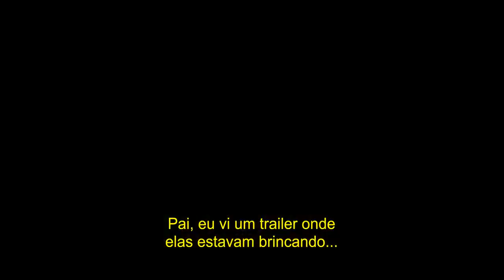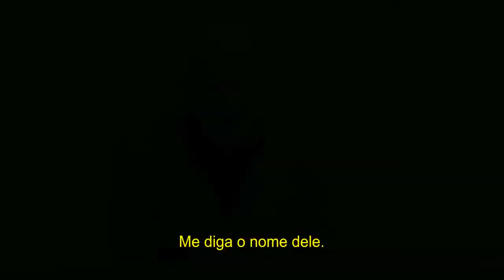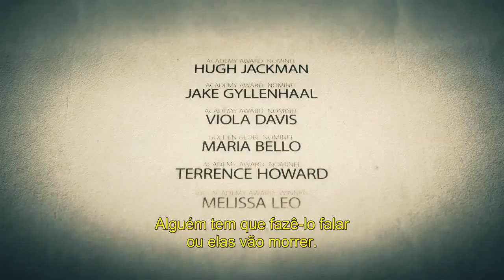Prisoners (2013) - Trailer 2 Legendado [HD]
Sinopse: Em Boston, um pai de família deve lidar com o desaparecimento de sua filha e de um amigo dela. Quando suspeita que o detetive encarregado das buscas já desistiu de procurar pelo culpado, este pai desesperado começa a desconfiar de todas as pessoas ao redor. Fazendo sua própria investigação, ele encontra o principal suspeito e decide sequestrá-lo